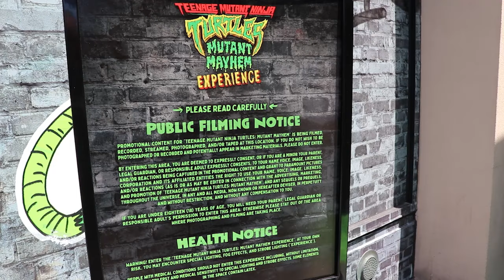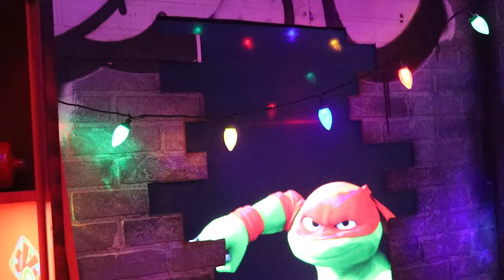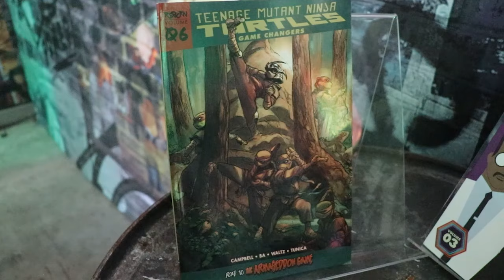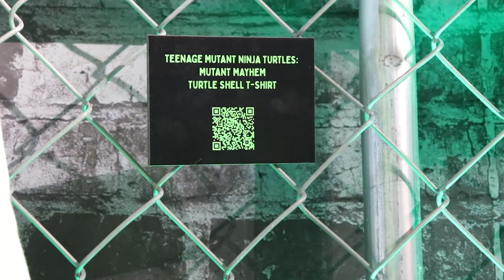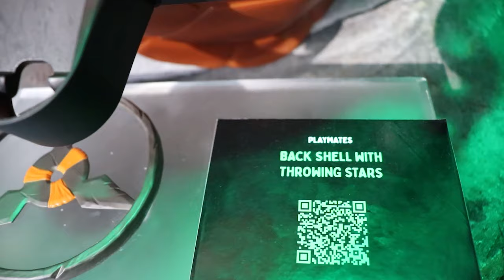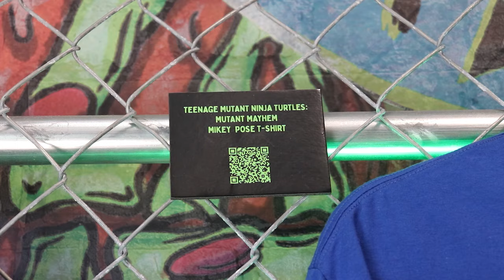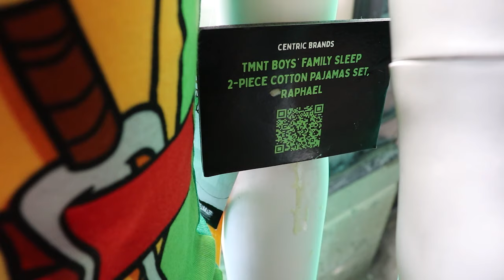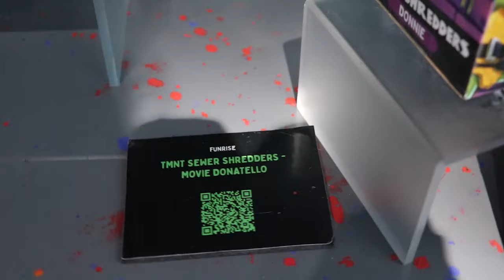Teenage Mutant Ninja Turtles Experience: Mutant Mayhem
"Explore the Teenage Mutant Ninja Turtles underground lair at this free family friendly pop-up ahead of the @tmntmovie movie release!
This interactive experience has many different rooms to explore and tons of special effects. Train like your favorite heroes & explore the turtles underground home. this experience is great for kids, fans of the series, & anyone who loves pop-ups + special effects. I truly thought it was very well done and a lot bigger than expected!..."
Experience ends August 1st, 2023.

There are flickering lights that might disturb some viewers.